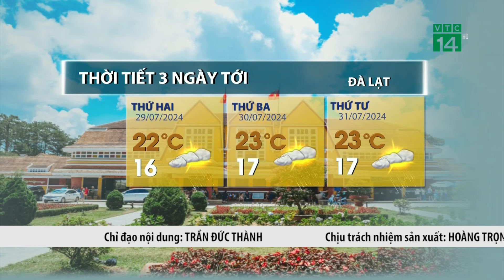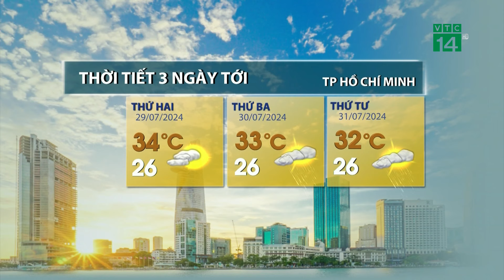Mưa tăng hơn cường độ vào khoảng chiều tối đêm và sáng sớm | VTC14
VTC14 | Trong những ngày tới do ảnh hưởng của rãnh áp thấp kết hợp với hội tụ gió lên đến mực 5000m nên Bắc bộ có mưa vừa, mưa to và rải rác có dông, cục bộ có nơi mưa rất to. Mưa dồn dập trong thời đoạn ngắn nên người dân cần đề phòng lũ quét sạt lở đất đá và lũ lên trên các sông suối.